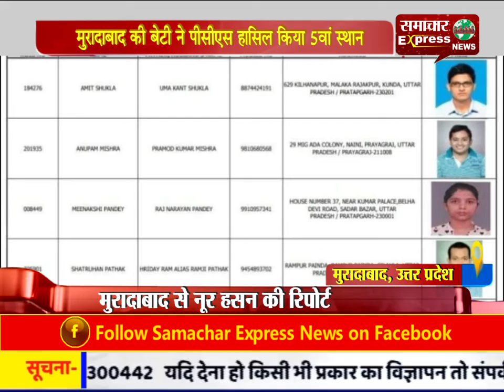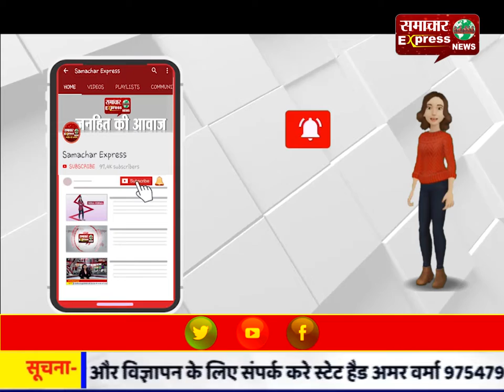मुरादाबाद की बेटी ने पीसीएस हासिल किया 5वां स्थान